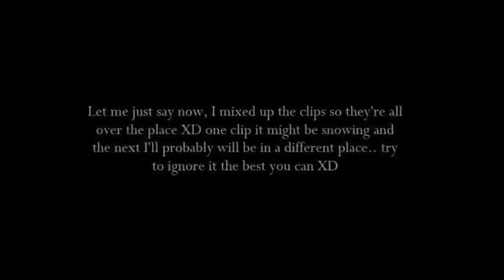Sarah Christine Fowler Video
A Sarah Christine Fowler I found on the Wayback Machine, I am unsure of its title.